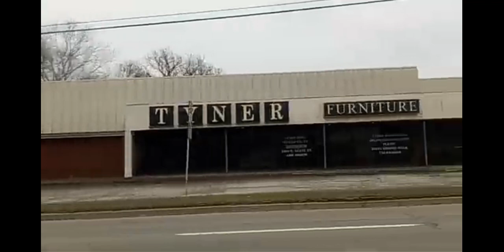before & after Ypsilanti michigan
some shots from my original footage lost vaults ten plus years ago compared to now revisited enjoy